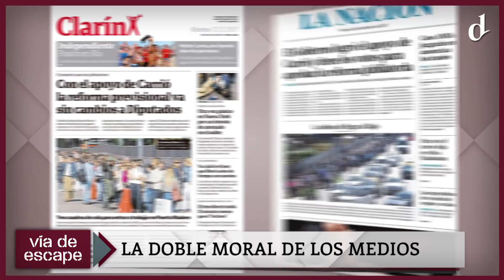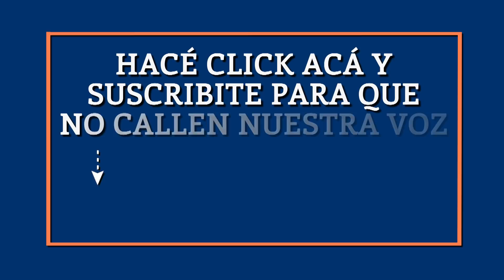Vía de Escape | Pobreza: el blindaje de los medios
A un mes del despido de C5N, Víctor Hugo Morales estrenó su nuevo programa en El Destape. Informe sobre el crecimiento de la pobreza y el blindaje mediático para la primera emisión de Vía de Escape.